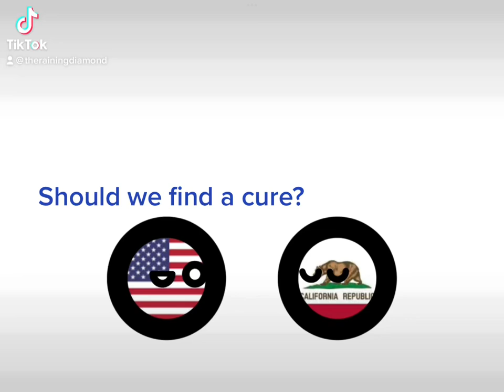How COVID Started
I really am

btw I’m kinda doing hands and fingers now, somewhat improved since I was gone!